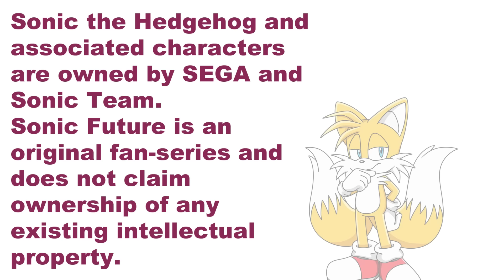DUMPED - Sonic Future: Episode 4 [Original Fan Series]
We have a Discord! Its totally free to join and we're always in there talking and hanging out, come join the fun!

Sonic, Amy, Omega, Rouge, Knuckles, Orbot, Cubot, Big, Sticks, Sally, Sonia, Metal Sonic, Gold, King Acorn, Fiona, Finn artwork/sprites by Skoufidios